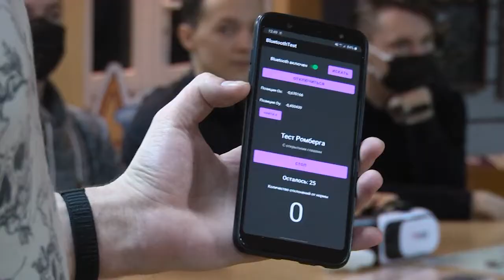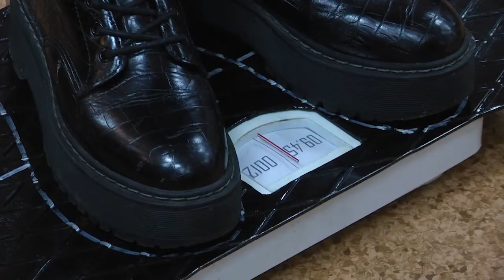2022-01-19 г. Брест. Проект «Мы изобретатели». Новости на Буг-ТВ.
В городе над Бугом в день детских изобретений открылась интеллект-выставка. Символично, что датой дня выбран день рождения одного из выдающихся американцев – Бенджамина Франклина, который уже в двенадцатилетнем возрасте изобрёл ласты для плавания. Так уж повелось, что мы знаем взрослых изобретателей, а то, что много вещей и устройств было придумано детьми - менее известно. Но их воплощенные идеи актуальны, интересны и по сей день пользуются популярностью.